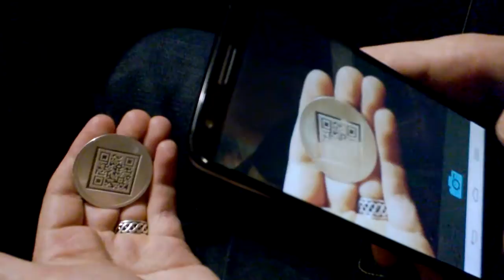Commodity Disc AR Teapot Test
Working with programmers in Latvia to experiment with AR technology (Augmented Reality) to superimpose different designs, messages, and virtual objects over our Commodity Discs. Here is a test where you can see this virtual silver teapot appear as if attached to the face of the Commodity Disc on the screen. Of course the next step is to superimpose a broadcast of the silver's value and other useful data.